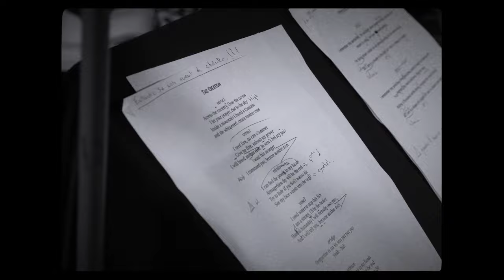MOUNDRAG - The Creation (Official Clip Video)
Clip in the studio from the new album "Hic Sunt Moundrages".

Directed & Edited by Malo Argov
Color grading by Heida Fridriksson

MOUNDRAG are:
CAMILLE GOELLAEN DUVIVIER alias ORGAN FURY
Lead & backing vocals, Hammond organ, Mellotron
COLIN GOELLAEN DUVIVIER alias DR. MAD DRUM
Lead & backing vocals, drums, gongs, assorted percussion

The Creation featuring Goudzou (from KOMODOR the band) on bass.

Written and produced by MOUNDRAG
Recorded at ZF Studios February 2021
Engineers: Mad Fab & Goudzou Lp
Mixed by Goudzou Lp & MOUNDRAG at TAF Panoramix Studio
Mastering by Jim Diamond

LYRICS:

Across the country, over the ocean
I let your prayers rise to the sky
Inside a mountain, I’ve found a fountain
And she whispered, create another man

I need fire, to cast a hammer
Give me fire, unleash my power
I will breed another man he won’t feel any pain
I want him stronger
And I command you become another man

I can feel the power in my hands
Armageddon day will be the end
Try to hide if you don’t wanna die
See my face vanish into the void

I’m his creation yeah yeah yeah

I need water to stop this fire
I am a sinner, I’ll be the healer
Hateful humanity, I will eternally own you
I will tell you, become another man

Destruction is on its way

I can feel it burning in my hands
Try to fly, never ever reach the sky